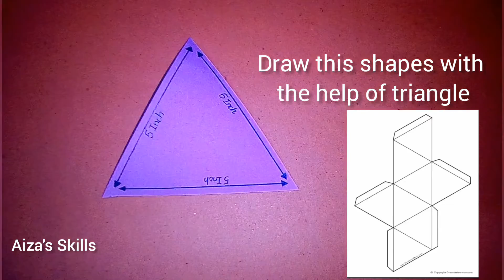How to make 3D octahedron | easy way to make 3D octahedron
How to make 3D octahedron with chart paper | easy way to make 3D octahedron | step by step tutorial for beginners

Instagram I'd name 👉 Aiza's Skills ✨

You can also follow my friendz channel.
Channel name 👉 heart hacking art .

thanks for your more love ❤️

we will meet soon in my next video 🤩✨ InShAAllah.
Allah Hafiz ❤️